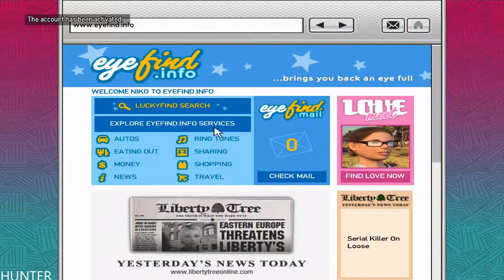Grand Theft Auto 4 - Walkthrough - Part 6 LET"S PLAY 1080p60FPS